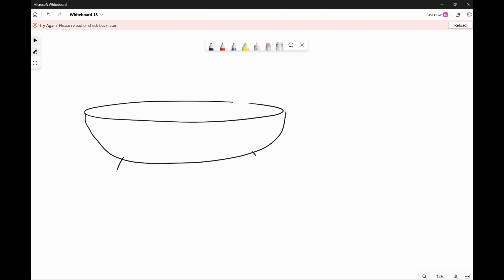If you "slosh" the water in a bathtub at the correct frequency, the water rises at one end and then…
If you    quot;slosh   quot; the water in a bathtub at the correct frequency, the water rises at one end and then at the other. Suppose you can make a standing wave in a 150.0 cm long tub with a period of .40 seconds. What is the velocity of the water wave?